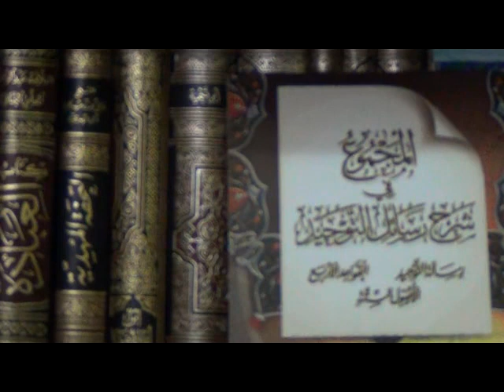New Certificate Program Qawaid Al Arba'a Lesson 1